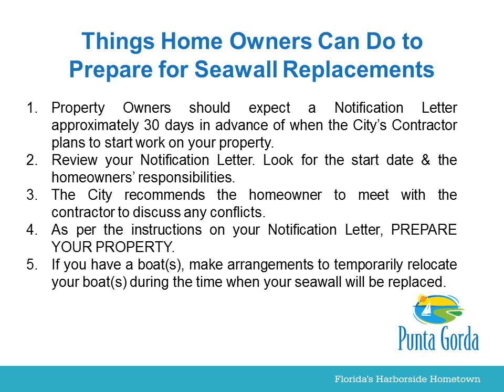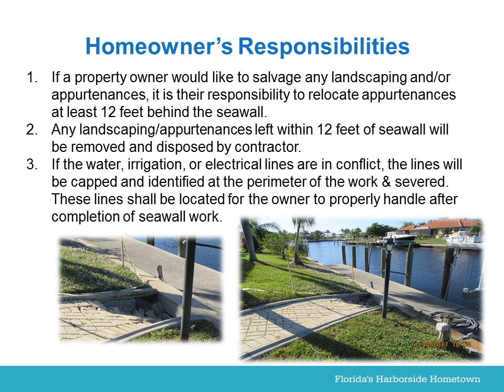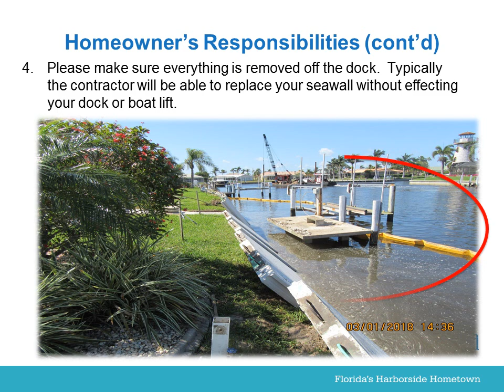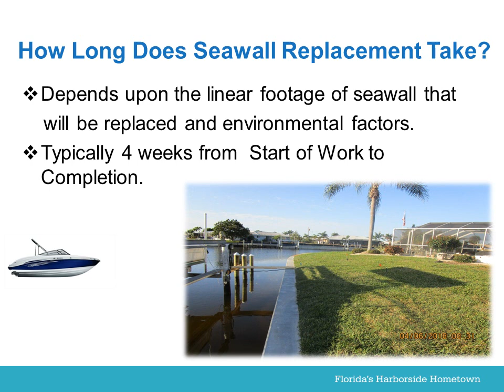Video 1: How to Prepare for Seawall Replacements